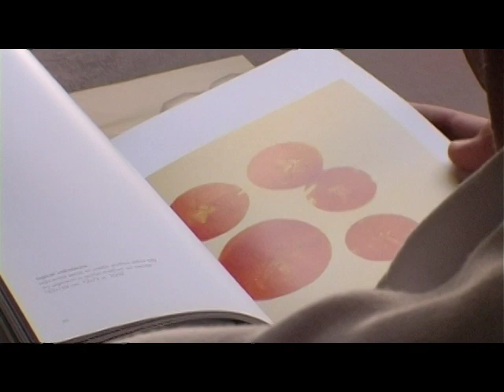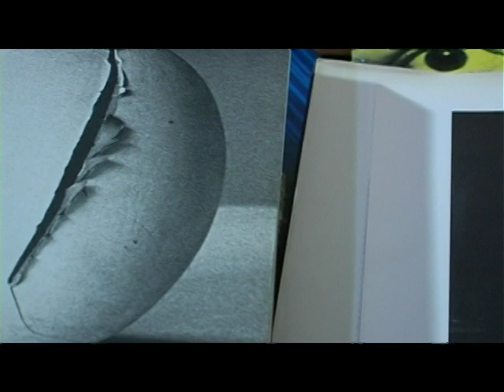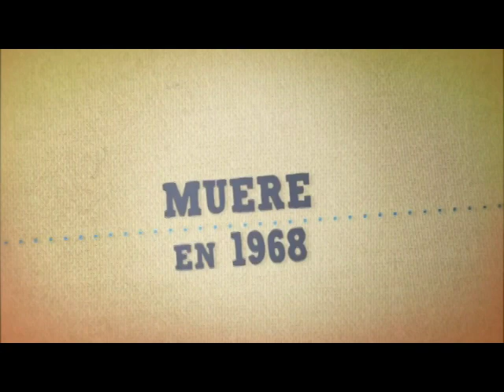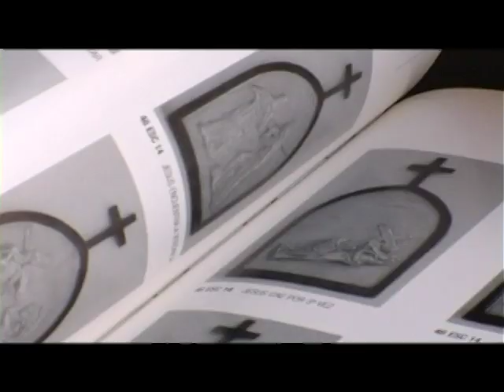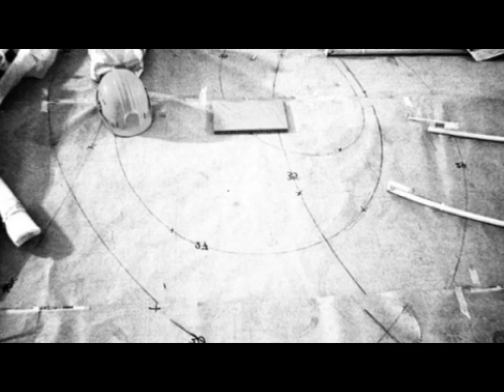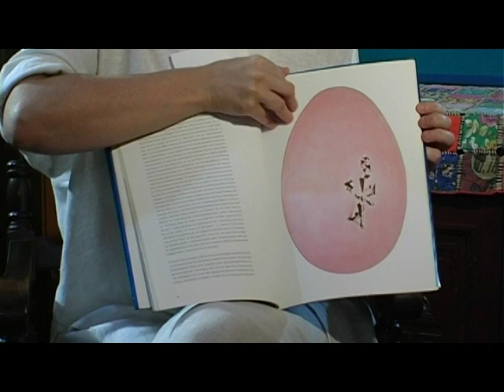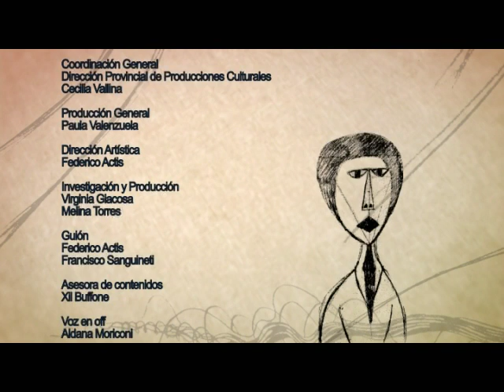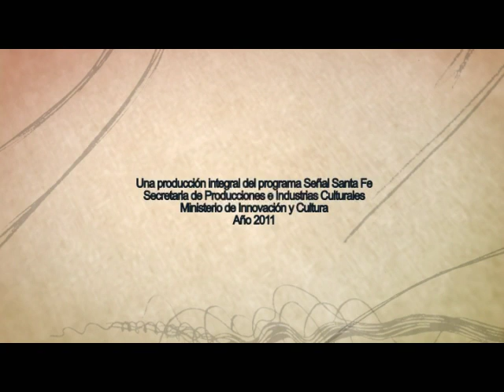Lucio Fontana - Color Natal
Lucio Fontana, artista nacido en Rosario y uno de los máximos referentes de las vanguardias del Siglo XX. Se indaga en su relación con artistas locales, el cambio que su obra significó en las artes plásticas y su consagración en Italia.

El ciclo
"Color Natal. Notas sobre pintura santafesina", un ciclo de 13 programas de media hora cada uno, dedicado a artistas santafesinos cuya obra ocupa un lugar destacado en la historia del arte. En su recorrido "Color Natal" repasa la obra de Lucio Fontana, Fernando Espino, Juan Grela, Ricardo Supisiche, Eduardo Serón, Augusto Schiavoni, Leónidas Gambartes, Manuel Musto, Juan Pablo Renzi, Emilia Bertolé, Julio Vanzo, Antonio Berni y la experiencia del grupo de vanguardia Tucumán Arde.

La propuesta del ciclo es acercarse a estos artistas santafesinos a partir de la observación de sus obras y del juego de interpretaciones que supone pensar que una pintura dispara miles de relatos en aquellos que la contemplan. Y también que, detrás de esa obra de arte hay otro relato: el de sus autores, su entorno, la época que les tocó vivir, sus tradiciones y las resonancias de esas obras en las nuevas generaciones de artistas contemporáneos. El ciclo completo conforma un diario de viaje por la obra de algunos de los autores significativos de las distintas tradiciones de la plástica de Santa Fe.
El resultado es una muestra de un patrimonio rico, diverso y vital, convertido en una colección audiovisual que busca poner en común las imágenes que integran nuestra historia cultural.

"Color Natal. Notas sobre pintura santafesina" es una producción integral de Señal Santa Fe, Secretaría de Producciones e Industrias Culturales del Ministerio de Innovación y Cultura.